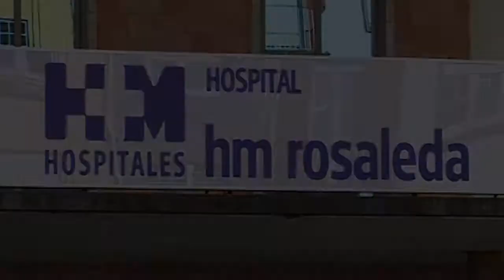Falando de Saúde: Plan Apoyo Salud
El cirujano plástico Jorge Valdés, de HM Rosaleda, y el preparador físico André García hablan con María Almodóvar del Plan Apoyo Salud: Actívate, una manera de reforzar con ejercicios adaptados y pautas de vida saludable los buenos resultados de una liposucción, abdominoplastia, reducción de pecho o ginecomastia.